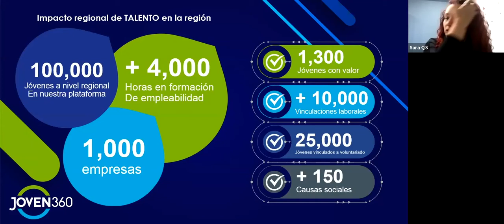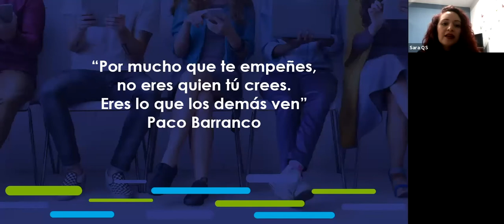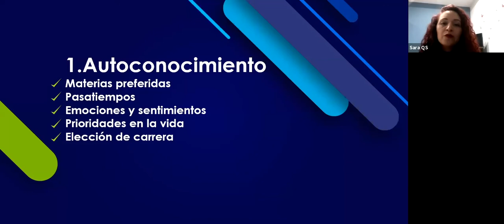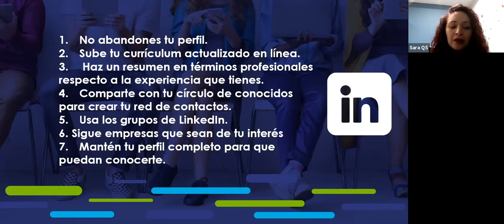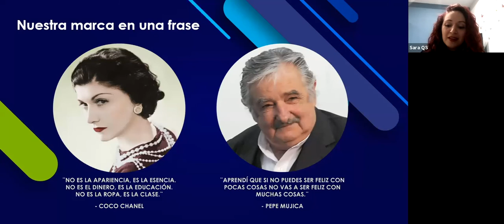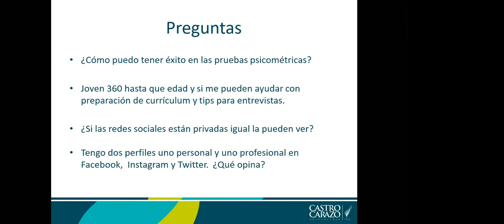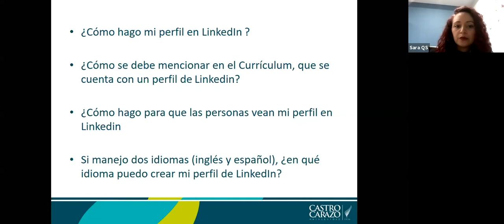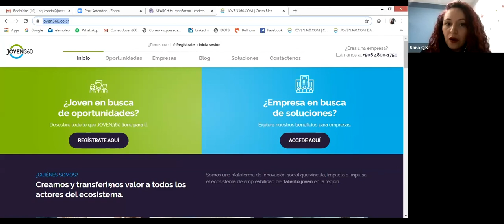Marca personal - ¿Cómo mejorar mi perfil profesional?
Potenciar las oportunidades laborales, conocer las herramientas necesarias para diseñar una estrategia y darle forma a nuestra marca personal.